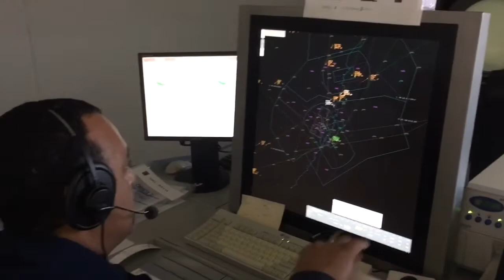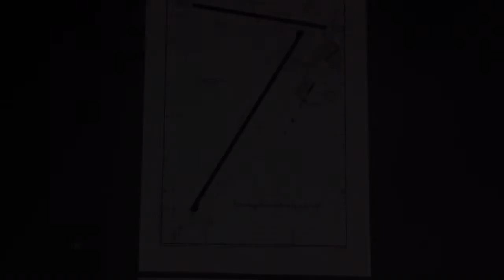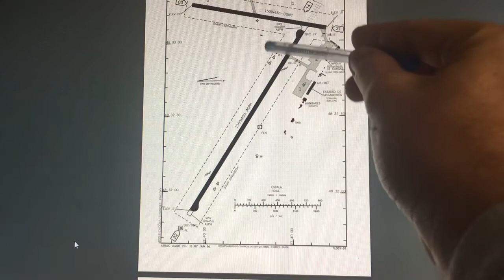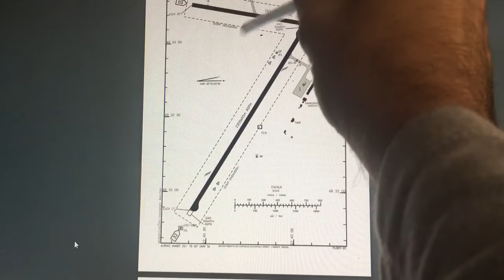Aeroporto de Florianópolis - Episódio 1 - Canal ASA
Agora sob administração da iniciativa privada, o Aeroporto Internacional Hercílio Luz, de Florianópolis - SC, ganhará um novo terminal de passageiros, equipado com fingers, o prolongamento da pista principal 14/32 e novas pistas de táxi.

Este é o primeiro episódio do canal ASA - Aviation, Space & ATC. A matéria também estará disponível no portal da SAB,